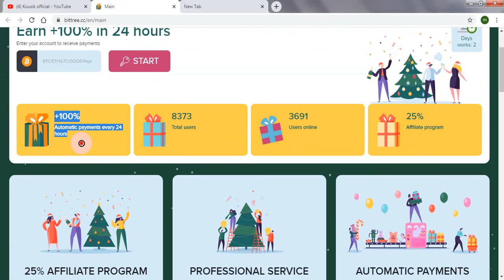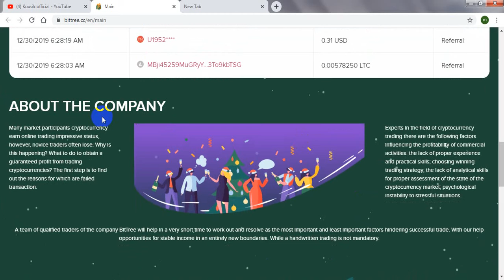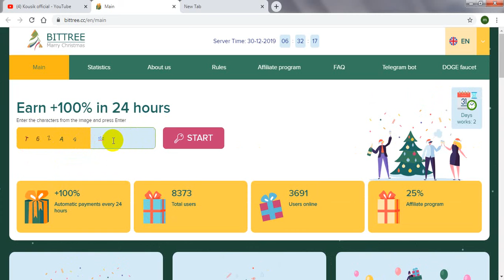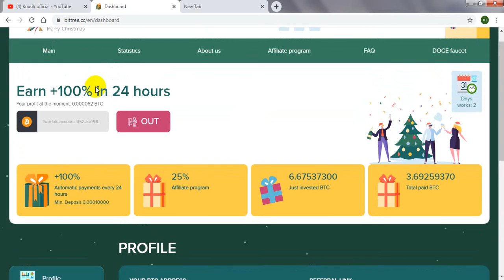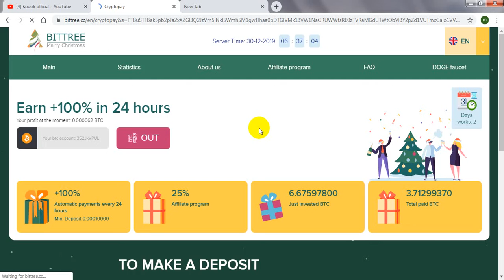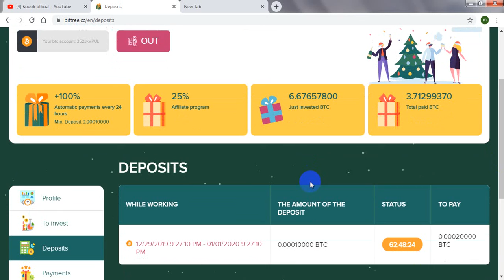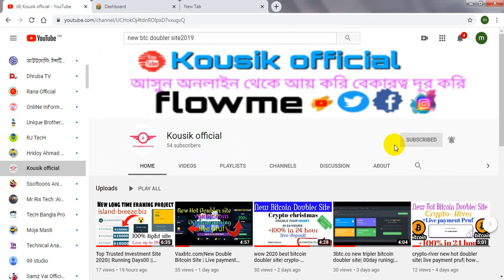Bittree.cc New hot doubler site| 00 day runing| eran daily $20 |live deposit| kousik official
bittree.cc new hot doubler sitee| 00 day runing| eran daily $20 |live deposit| EARN $10 TO $20 PER DAY 100%-EASY WAY TO EARN MONEY ONLINE IN 2019-HOW TO MAKE MONEY ONLINE 2019, best eranning way